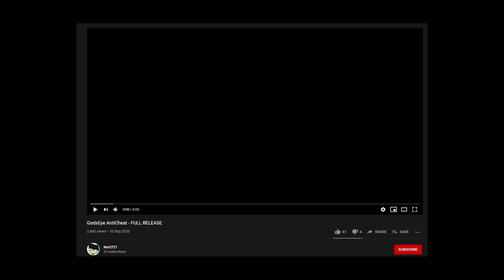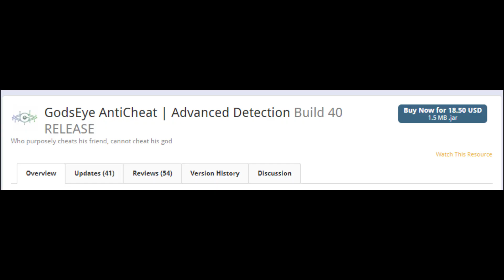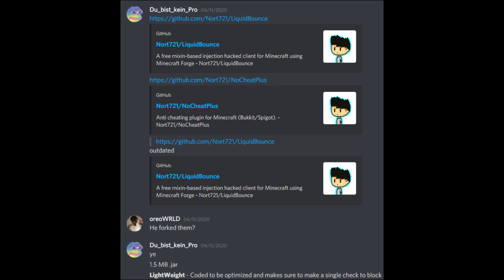Don't buy GodsEye """anticheat"""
Now that GodsEye has been fully released it deserved another look. I tried to be as unbiased as possible despite having one of my videos strike'd by the developer.
The "speedrun" :) was recorded on tree.ac, I did not record while testing GodsEye on the test server. All of the settings shown in that part of the video, however, do work on GodsEye and I dare the developer to say otherwise. Any script that was shown is already on my github and shown in earlier videos(like the AAC velocity and speed).

I forgot to mention, set Fly mode to NeruxVace in liquidbounce for a good time :). I am a bit sad that I couldn't get more time to properly search for bypasses, but at the same time I would have probably been upset to discover things even more game breaking than what I already found.